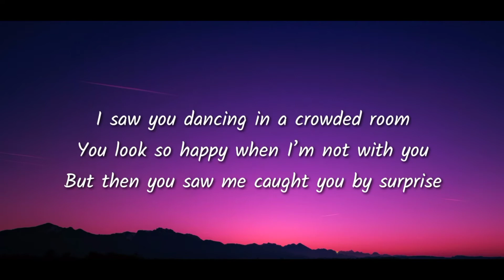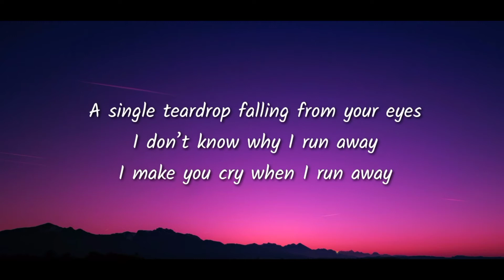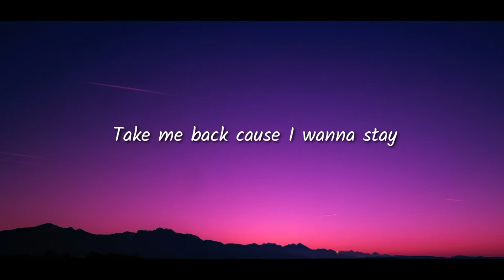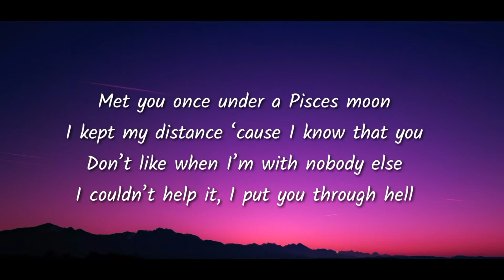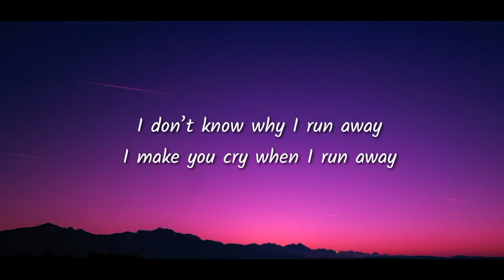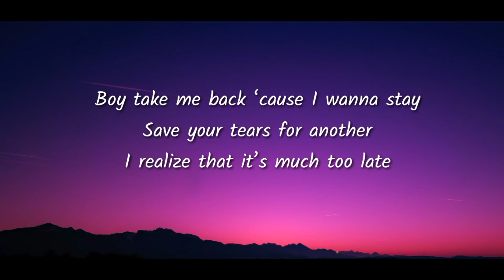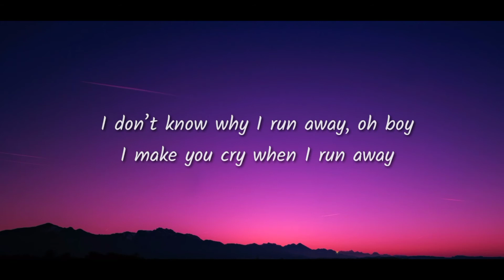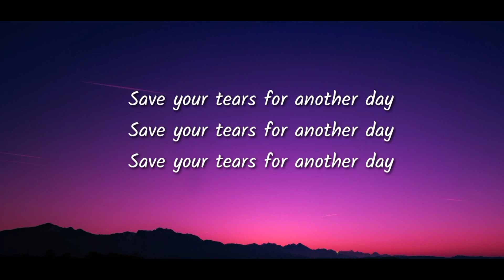The Weeknd & Ariana Grande - Save Your Tears (Remix) Lyrics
Lyrics

THE WEEKND
A single teardrop falling from your eyes
You could’ve asked my why I broke your heart
ARIANA GRANDE
I don’t know why I run away, oh boy